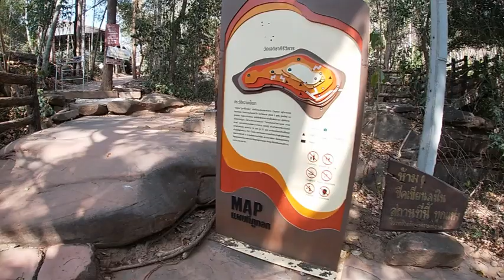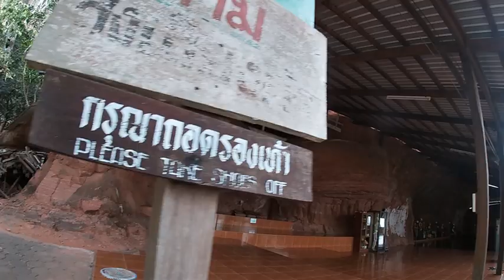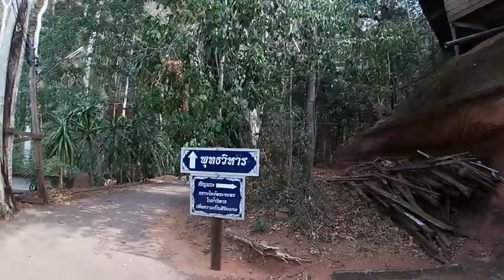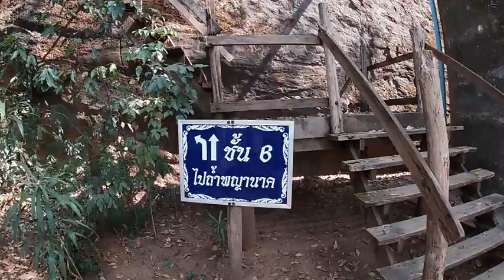EP. 24 ภูทอก จ.บึงกาฬ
11/01/21
ปิดภูทอกเที่ยวคนเดียว